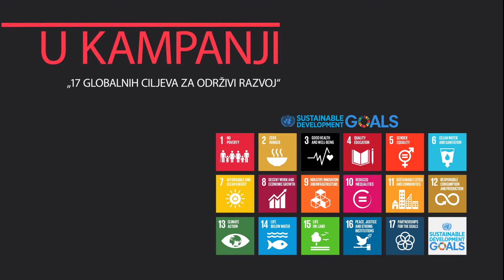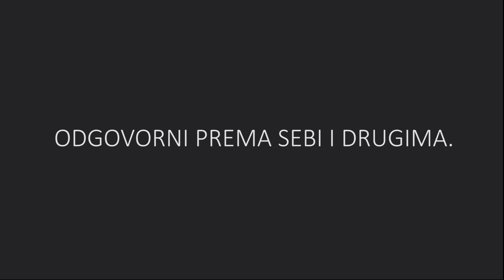17 globalnih ciljeva za održivi razvoj - cilj 3. Zdravlje i dobrobit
Savez društava Naša djeca Hrvatske sudjeluje u UN-ovoj Razvojnoj Agendi 17 globalnih ciljeva za održivi razvoj. Ovu akciju prepoznali smo kao izuzetno važan i vrijedan projekt jer promiče i stvaranje održivih vrijednosti za djecu te bolji položaj djece u društvu. Stoga smo se odlučili na aktivno zagovaranje Programa kroz svoje promotivne aktivnosti te Vam donosimo novi video: cilj br. 3. Zdravlje i dobrobit.

Na realizaciji ovog videa zahvaljujemo prof. dr. sc. Aidi Salihagić Kadić, predsjednici Saveza DND Hrvatske i OŠ Ivan Gundulić iz Zagreba.